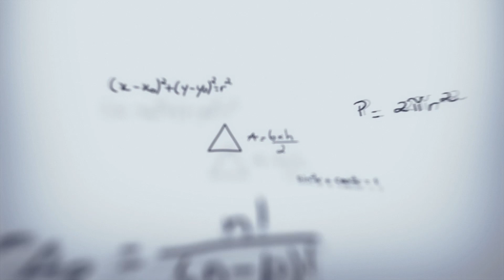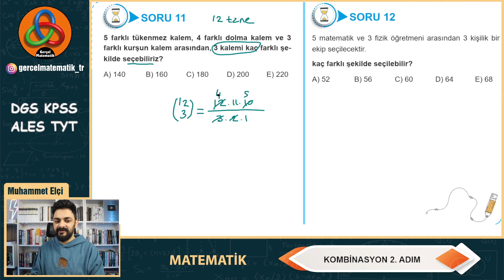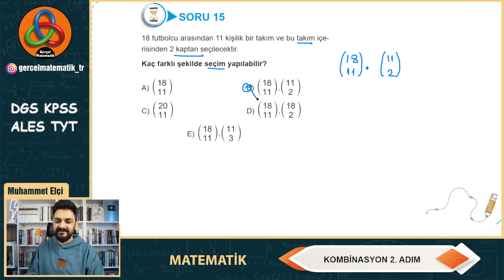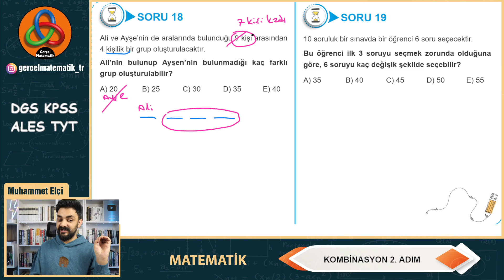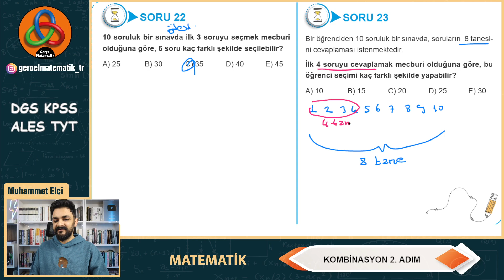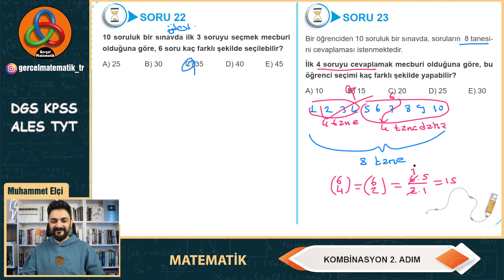KOMBİNASYON 2. ADIM (2023 DGS KPSS ALES YKS MSÜ MATEMATİK)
Permütasyon kombinasyon ve olasılık konuları ile ilgili ösym her sınavda mutlaka soru ya a sorular soruyor ayrıca bu konuları bir çok yerde kullanabiliyoruz. Dolayısıyla bu konuları en ince ayrıntısına kadar anlatıyorum ve bol miktarda soru çözüyorum. Kombinasyon toplam 6 adımdan oluşacak herkese iyi çalışmalar diliyorum. Muhammet Elçi matematikçi.